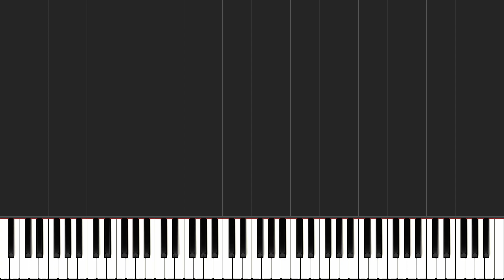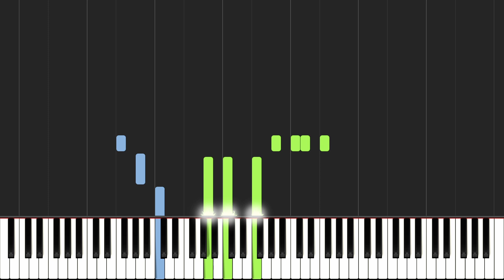The Giant Book of Christmas page 29 Christmas Waltz :: Synthesia MIDI File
Midi file to accompany the piano pieces of The Giant Book of Christmas.

This massive songbook includes 60 favorite Christmas carols, arranged for easy piano by Dan Coates.

The MIDI file is intended to assist in learning the piece. It helps with timing, rhythm and scale. I use the Synthesia application, but you can use any MIDI software that connects to your piano.

Synthesia is a great tool for learning the piano (rhythm, scales, timing), but I would not recommend it as your only tool. I work through the lessons by having the application running on my tablet and the book side by side. Try playing by reading the sheet music from the book while the midi file runs. The application will stop on keys that you missed or where your timing is off. When I go from piece to piece sometimes I miss the new key signature and play the wrong keys. I avoid using the falling keys as sheet music is what the music world runs on.